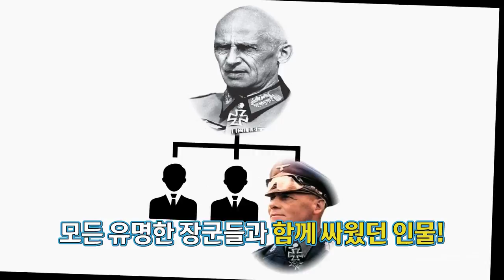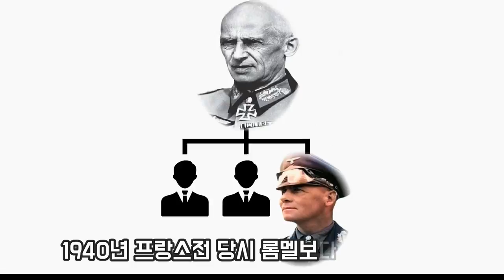만슈타인의 단짝, 독일 기갑부대 승리 뒤엔 언제나 헤르만 호트가 있었다.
독일이 승리했던 수많은 대규모 기갑전투 뒤에 늘 있었던 장군.
대장인데도 만슈타인과 구데리안, 롬멜에 비해 많이 알려지지는 않았던 장군.
그러나 이들 모두와 함께 싸웠던 장군.
바로 독일 기갑전 전문가 헤르만호트 에 대한 이야기입니다.

호트는 병사들에게 파파라고 불렸던 그의 별명처럼
상관, 동료와 함께 잘 어울렸던 팀 플레이어였습니다.
특히 천재적 전략가인 만슈타인이 지휘했던 모든 전투에서
기갑부대를 직접 지휘 했던 인물이기도 했습니다.
한마디로 만슈타인 이 믿고 전투를 맡겼던 행동 대장이었습니다.

그리고 호트의 이야기와는 별도로 독일이 동부전선에서
유일하게 소련을 이길 수 있었던 중요했던 그  순간
바로 모스크바 공략을 앞둔 시점에서
독일군 지휘부와 히틀러와의 의견 대립에 대해서도 자세히 분석했습니다.